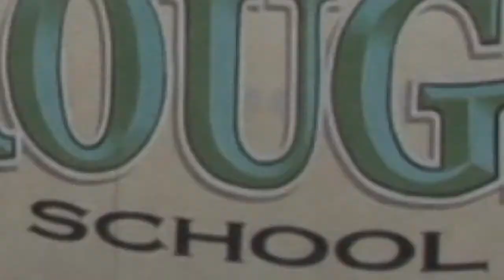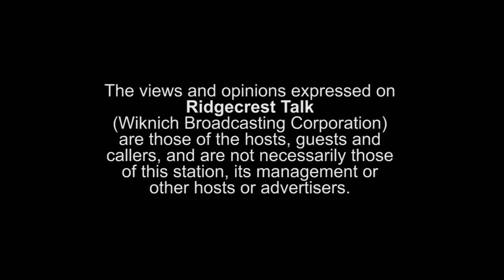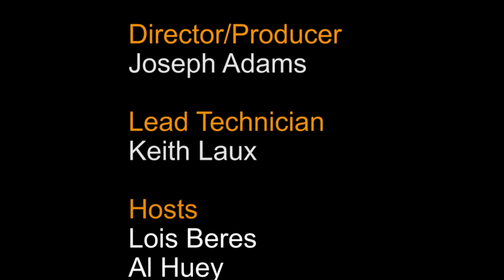October 16, 2015 Ridgecrest Talk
Host: Tom Wiknich
Guests: Admiral Mike Moran and Scott O'Neill